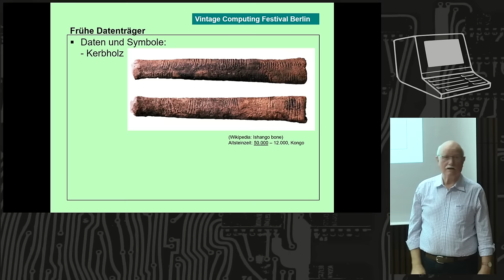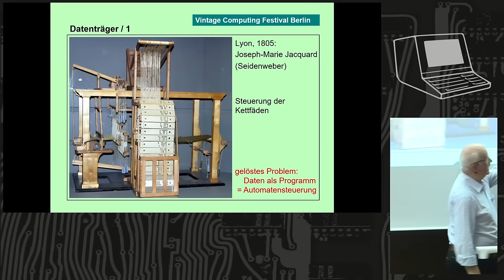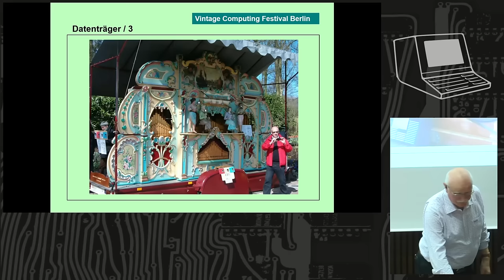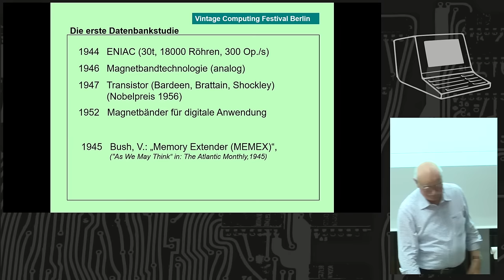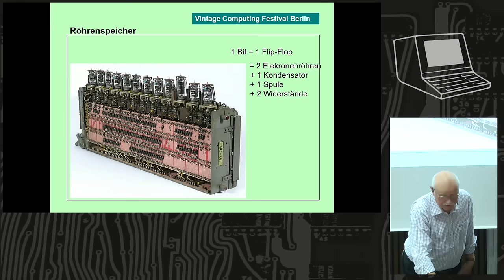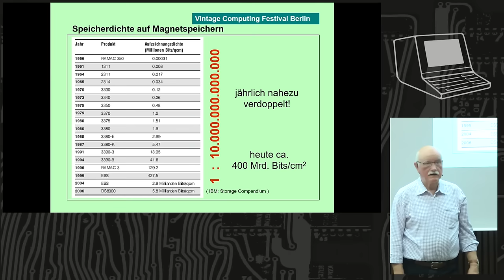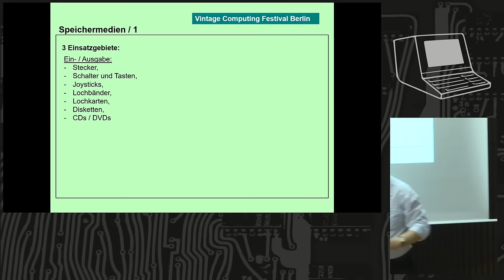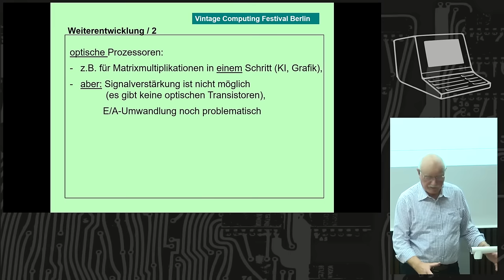Speichertechnologien im Rückblick | Vintage Computing Festival Berlin 2024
Den Freunden des Vintage Computing sind Magnetbänder, Disketten, Lochkarten, Lochbänder usw. natürlich bestens bekannt. Aber wie ging das los? Was war sehr lange davor? Und welche Erwartungen und welche Möglichkeiten haben wir zumindest für die nahe Zukunft? Eine Zeitreise aus der Sicht des Computermuseums an der HTW.

Rüger Oßwald